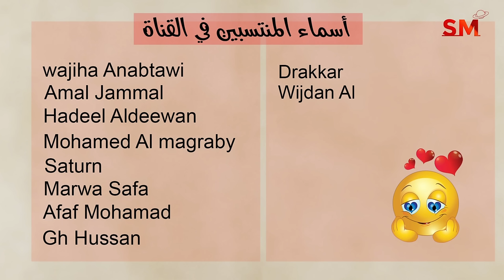توقعات الأبراج اليوم الجمعة 8 تشرين ثاني نوفمبر 2024 سعيد مناع